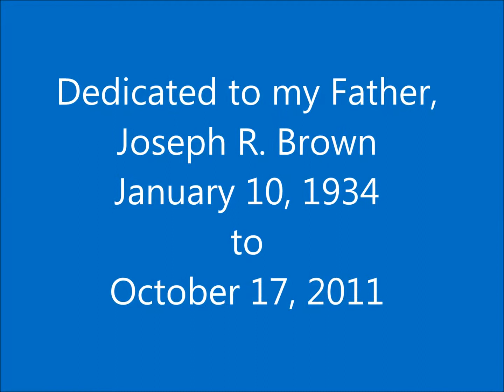To My Dad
A collection of B&W pictures and many memories.  I miss  you dad.